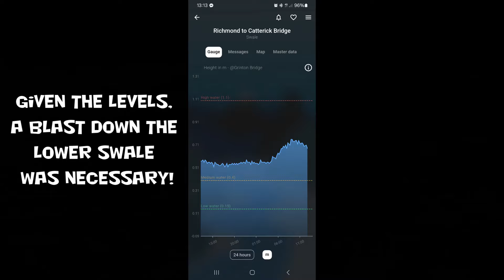Upper Tees & Lower Swale 11 Feb 2024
Decent levels for the Upper Tees and the Lower Swale.
Fans of wave trains should absolutely enjoy the second half of this.